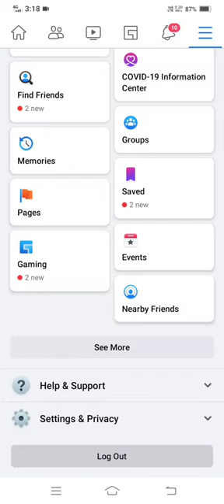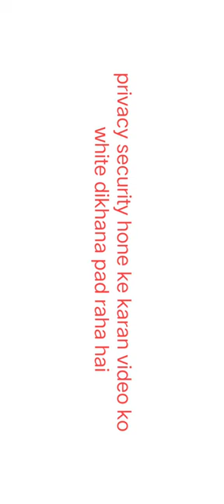Facebook Me Bina password mobile number ke password Kaise Reset Kare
Facebook par Bina password mobile number ke password reset kaise kare

Hello everyone I Am Vineet Singh from Vineet Creative you tub channel

ies video me Facebook par Bina mobile number agar aap password bhul gaye hai to use naya password kaise banaye

Vineet Creative